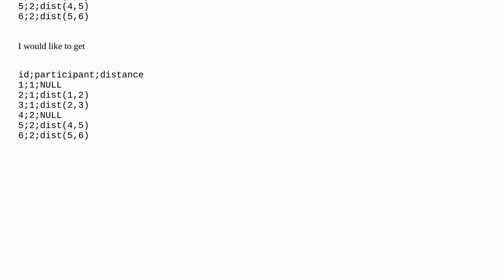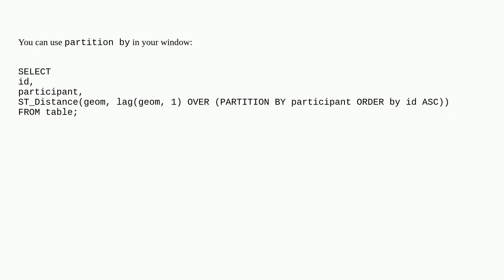Calculate distance between two consecutive points within the same group in PostgreSQL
A special thanks goes out to the community

  postgresql postgis